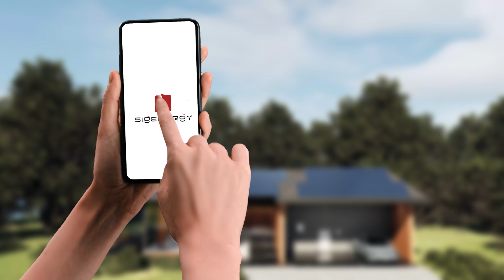Sigenergy - Introduction video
De omvormer, EV DC-lader, Accu-PCS, Accuset en EMS worden allemaal in een krachtig energiesysteem geïntegreerd. Vereenvoudigd om u een slimme en naadloze ervaring te geven. Veelzijdig van aard en het is geschikt voor elk scenario wat betreft energieverbruik. Stijlvol ontwerp, in elegante harmonie in elke omgeving.